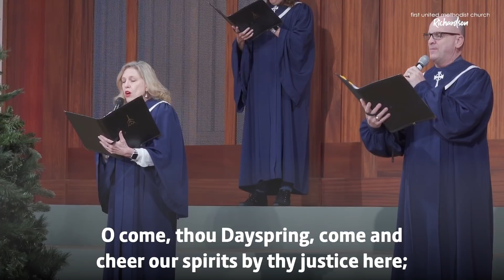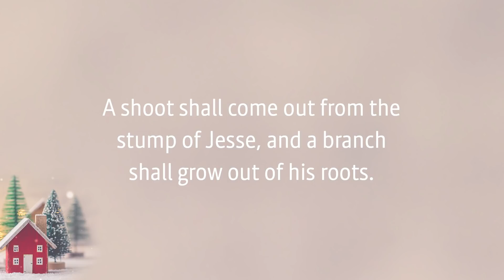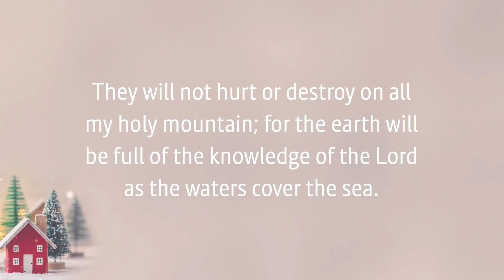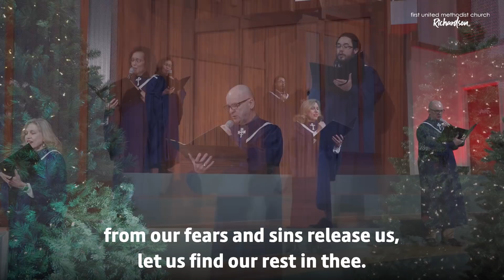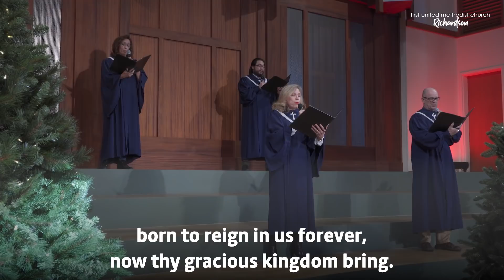11.29.20 - Home for Christmas: Hope - Traditional Worship Service